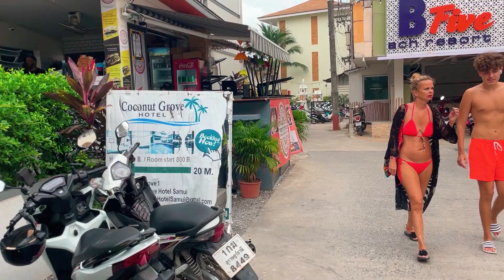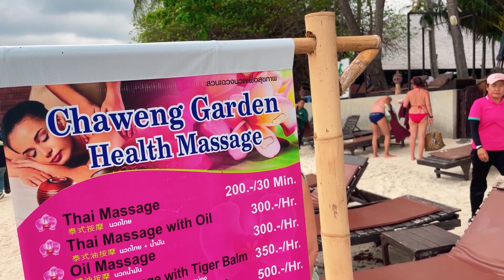Best Beach Club Bar at Chaweng Beach, Koh Samui, Thailand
Welcome to the tropical paradise of Chaweng Beach, located on the stunning island of Koh Samui, Thailand! 🌴 With its powdery white sands, crystal-clear turquoise waters, and vibrant atmosphere, Chaweng Beach is the epitome of island bliss.

In this video, join us on a journey through this breathtaking destination as we explore its pristine shoreline, bustling beachfront bars, and exciting water sports activities. Whether you're looking to relax under the shade of a palm tree with a refreshing cocktail in hand or seeking adventure in the form of snorkeling, jet skiing, or parasailing, Chaweng Beach has something for everyone.

Discover the charming local markets offering a variety of handicrafts, souvenirs, and delectable street food delights. Indulge in authentic Thai cuisine at one of the many beachfront restaurants or immerse yourself in the vibrant nightlife scene with lively bars and clubs lining the shore.

Don't forget to capture the awe-inspiring sunset, painting the sky with hues of pink and orange, creating the perfect backdrop for a romantic evening stroll along the water's edge.